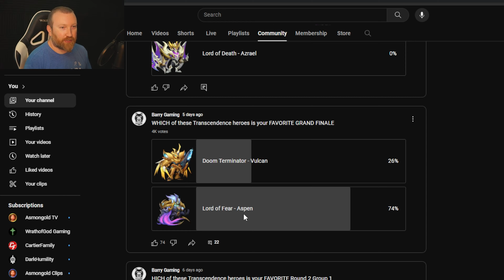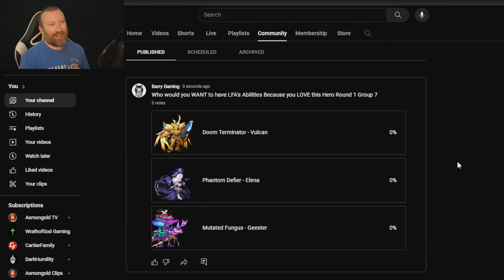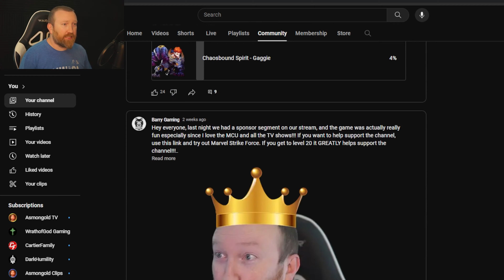THIS Hero Should be the BEST in Idle Heroes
Hey everyone, today we are following up the last poll to see who YOU think should be the best hero in the game because you love how they look or their lore!!!